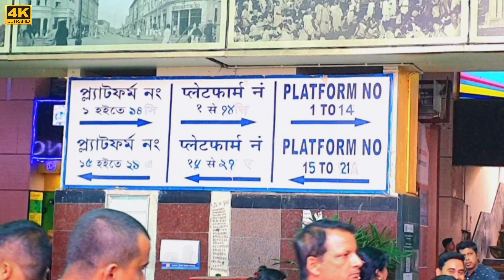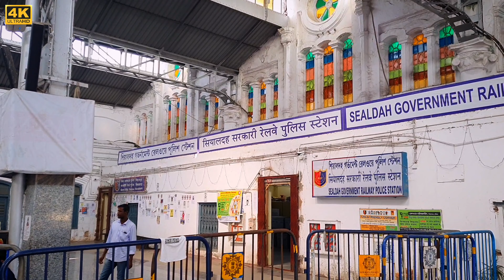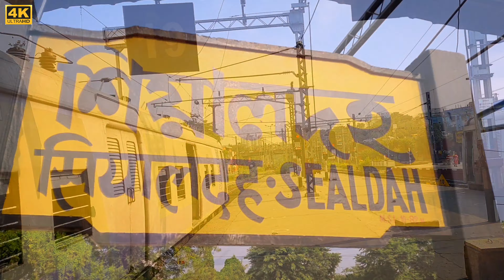Sealdah Railway Station | শিয়ালদহ রেল স্টেশন | Sealdah North Section | Sealdah South Section | A~Z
Hello
       I am Arnab Dalpati, I cordially invite you all to this tourist informative family of mine, your blessings will take this little family of ours to great heights one day,
      The end your love
                Arnab 😊
 নমস্কার
        আমি অর্ণব দলপতি, আমার এই ট্যুরিস্ট ইনফরমেটিভ পরিবারে আপনাদের সবাইকে জানাই আন্তরিক আহয়ন , আপনাদের আশীর্বাদ আমাদের এই ছোট্ট পরিবারকে একদিন অনেক উঁচুটে নিয়ে যাবে,
        ইতি
        আপনাদের স্নেহার
                 অর্ণব 😊
*Video Description~
             The real purpose of bringing you this video of Sealdah Station is to familiarize you with the  rules and regulations of Sealdah Station and the traffic system 😊.

*ভিডিও বিবরণ~
              শিয়ালদহ স্টেশনের এই ভিডিওটি আপনাদের কাছে আনার আসল উদ্দেশ্য হল শিয়ালদহ স্টেশনের নিয়ম কানুন এবং ট্রাফিক ব্যবস্থার সাথে পরিচিত করা 😉.
sealdah station
sealdah railway station
শিয়ালদহ রেল স্টেশন
sealdah platform
sealdah station ticket counter
sealdah ticket counter
sealdah station video
kolkata sealdah station
sealdah junction
sealdah south station
sealdah sealdah
sealdah train
sealdah metro
howrah to sealdah
kolkata medical hospital
sealdah north station
kolkata
bongaon station
sealdah hotel
sealdah metro station
sealdah to howrah
sealdah to kolkata station
garia station
habra station